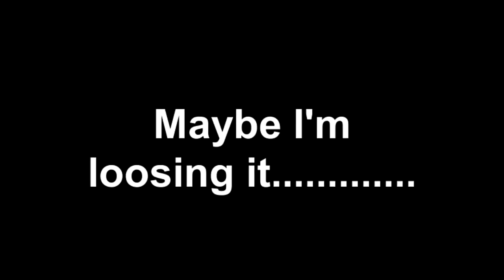Maybe I'm loosing it................................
Window boxes for the chicken coop.